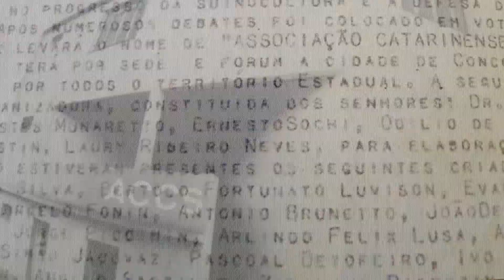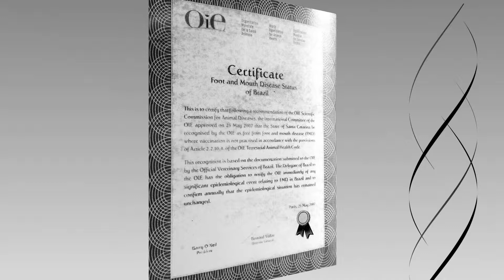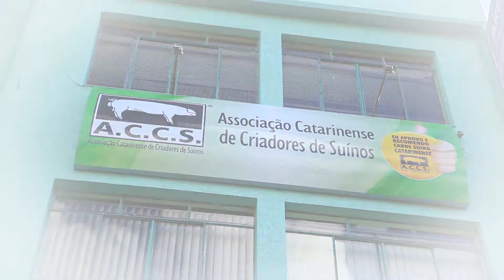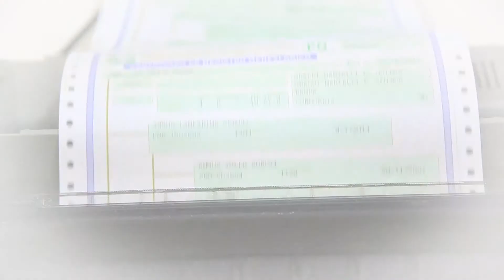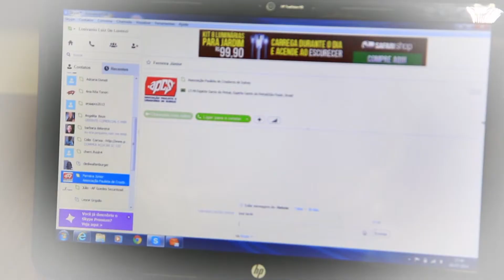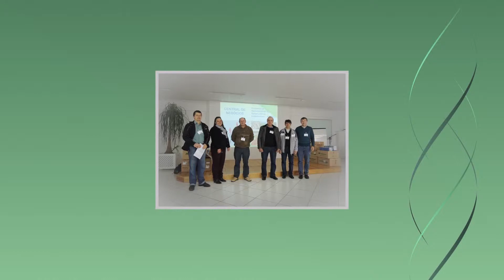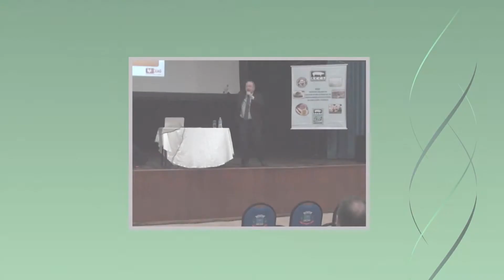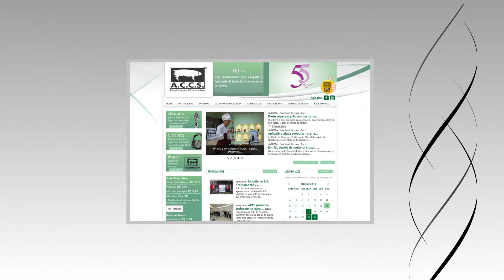Institucional ACCS versão em inglês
News Comunicação Organizacional - Assessoria de Comunicação da ACCS.